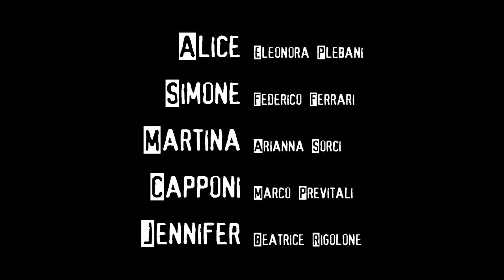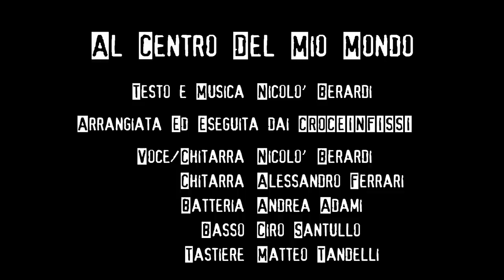Caramelle - Epispodio Finale - Senza più paure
Il suicidio di Piras distrugge Nicolò, che si sente responsabile. Ma Filippo cerca di aiutarlo e scopre qualcosa...

Da un'idea di Alessandro Scrignoli e Federico Baldi
Regia di Nicolò de Nunzio
Fonico di presa diretta: Davide Montanari
Assistente alla regia: Adelina Shahwan
Direttore della fotografia: Umberto Da Re
Segretario di edizione: Valentina Testa
Soggetto e sceneggiatura: Alessandro Scrignoli e Federico Baldi
Sottotitoli a cura di Alberto Gualdi

con
Federico Baldi - Alessandro Scrignoli - Stefania Ferrari - Stefano Mecca

e con Stefano Comotti - Manuela Frosio - Beatrice Rigolone - Eleonora Plebani - Federico Ferrari - Arianna Sorci - Marco Previtali - Davide Faini

e con l'amichevole partecipazione di Alberto Gualdi nel ruolo di Piras

Colonna sonora "Al centro del mio mondo"
Testo e musica di Nicolò Berardi
Arrangiata ed eseguita dai CroceInfissi
Registrata, mixata e masterizzata da Lorenzo Boffelli presso Home Project Studio